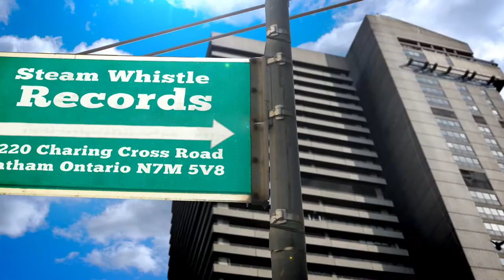Steam Whistle Records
Steam Whistle Records is owned and operated by Daniel Knight who has 35 years of experience in the music industry.    After preforming, touring and recording over the years Daniel has preserved his love and association with music by continuing on the management side of the industry through Knighttime Management.   With his connections to the music industry in Nashville and world wide, Daniel added Steam Whistle Records to his companies to assist in his promotion of new artists and their releases.    Daniel arranges recordings of his artists  through DareDevil Production in Nashville working with the most well known writers as well.   High profile promoters are essential for any songs release and Daniel has all the contacts necessary.   Artists Tanya Marie Harris and Steve Oriet have both charted with the proper promotion and Daniel looks forward to assisting the best of the new talents in making their dream come true.